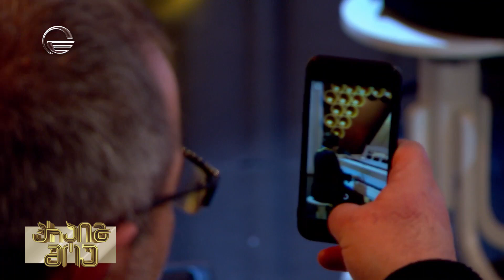New York State of Mind - Billy Joel - Maia Baratashvili live at Prime Show